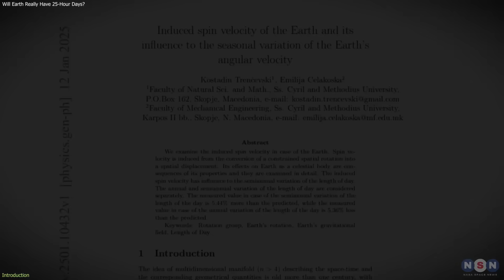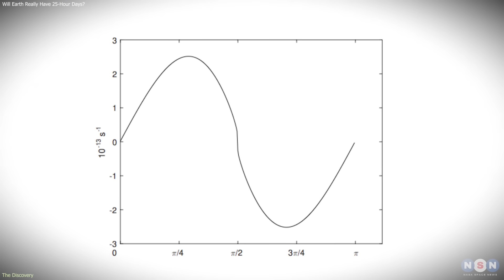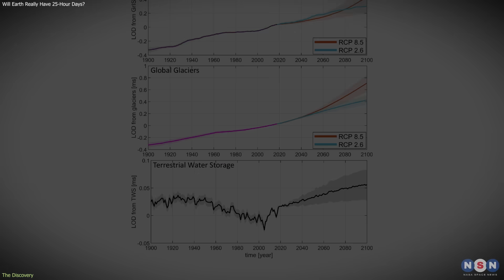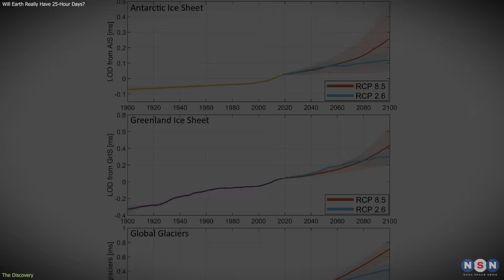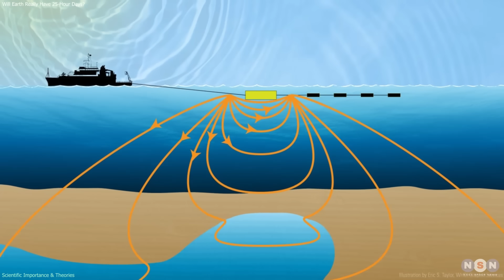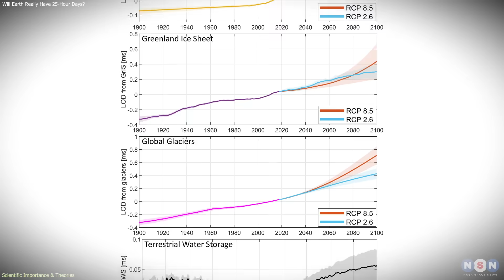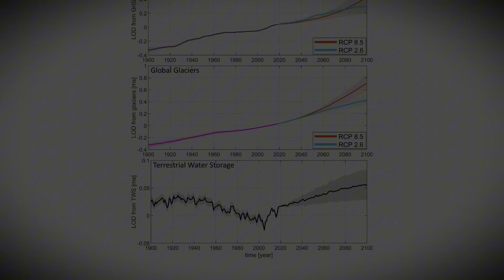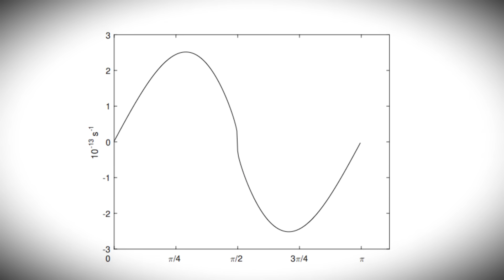Earth Is Slowing Down: Scientists Track the Spin—Will Days Ever Reach 25 Hours?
Earth’s rotation is slowing down, and scientists can now measure it with incredible precision. Does this mean Earth will someday have 25-hour days? This short explains what’s really happening, why the Moon plays a key role, and why the change won’t affect human life anytime soon.

Chapters:
00:00 Introduction
00:44 DISCOVERY
03:14 SCIENTIFIC IMPORTANCE & THEORIES
05:49 IMPLICATIONS & WHAT’S NEXT
08:12 Outro
08:33 Enjoy